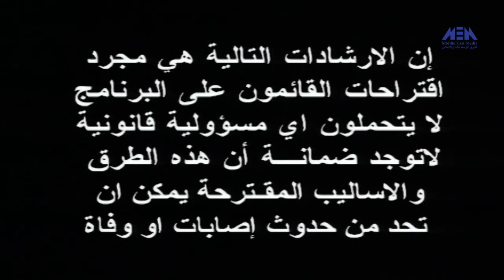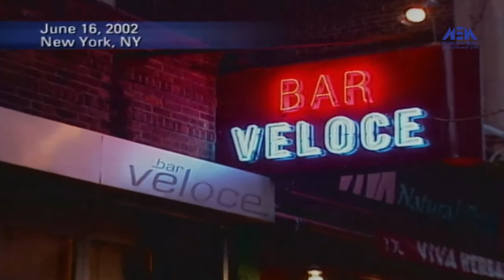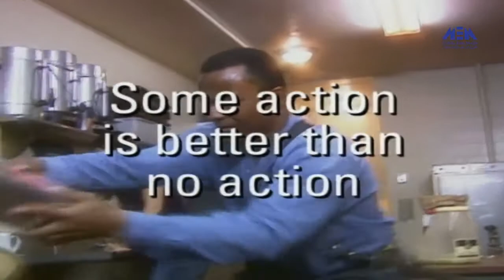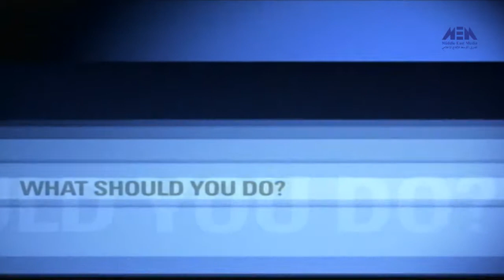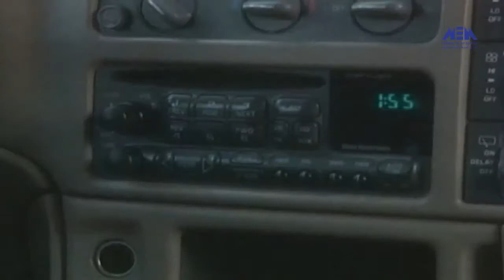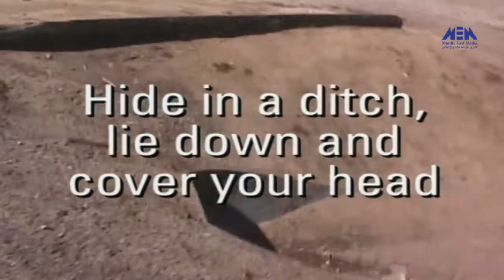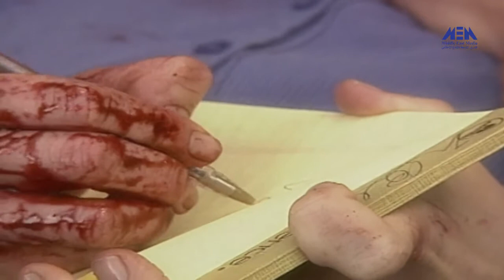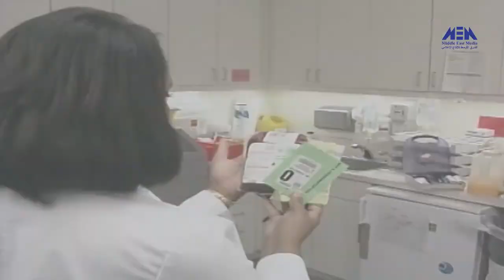What You Must Do Eps 02 |الحلقة الثانية - ماذا عليك أن تفعلى